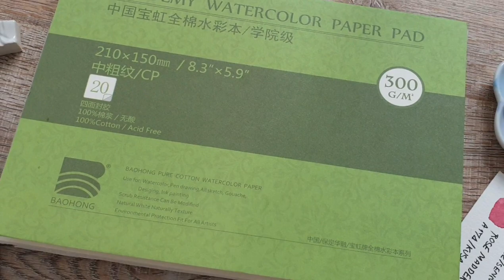"Forget me not" Watercolor Painting by Gifts Journey